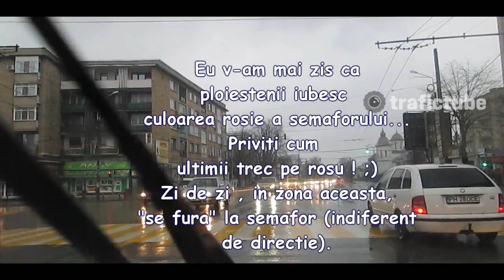HAOS DE PLOIESTI [26,27 Februarie 2015]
Eu catre mine .
In Ploiesti , daca nu treci pe rosu , esti fraier de dai in gropi . Esti chiar mai fraier decat cel care circula pe interzis .
Deh, ce sa faci !? Daca n-ai BMW ca sa semnalizezi stanga si apoi sa iesi din giratoriu spre dreapta … Daca aveai , iti permiteai sa franezi , sa pui avariile si sa dai cu spatele , de fiecare data cand vroia … muschiul tau .
Asa ca … taci si taie sonorul acolo unde ti-ai lipit mana de claxon , in timp ce-i recitai din Eminescu soferului de la firma de curierat (care a invatat ca are prioritate de curier peste tot) !
Mda ! Nu iti mai ramane decat sa pui avariile si sa iti inchipui ca esti militian (sau macar un amarat de bategard , angajat la o firma obscura de provincie) .
L.E.:
La 0:52 , se pot observa doi mocofani care fac stanga , venind din fata mea, fara a mai folosi sensul giratoriu .